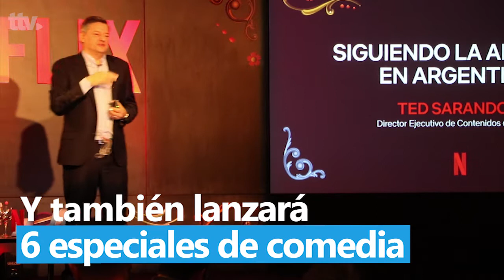CheNetflix: Netflix anuncia sus nuevas producciones argentinas para el 2018